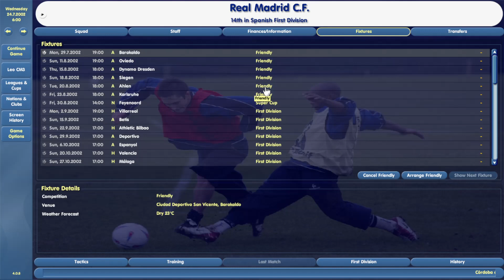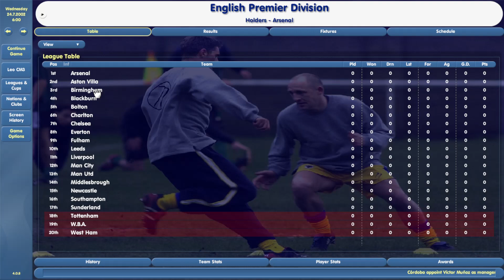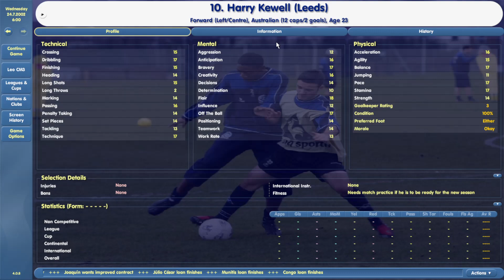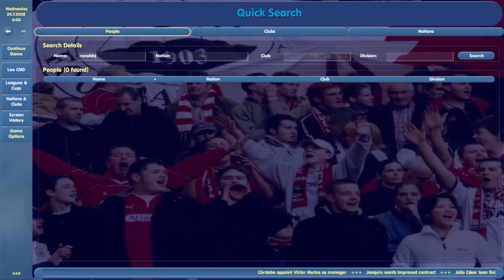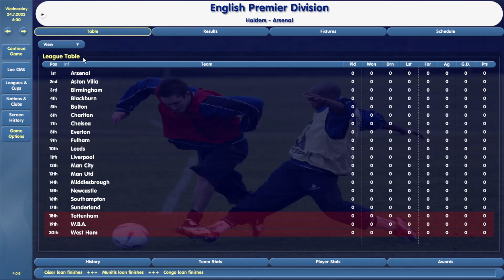Real Madrid - CM4 Intro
A few viewers requested a Real Madrid or Barca playthrough so decided on cm4 to do it on,
Was a much more challenging version compared to cm0304
Valencia, Betis, Barca, Deportivo and Celta all strong teams back then so not gonna be a walk in the park for a league title in season 1